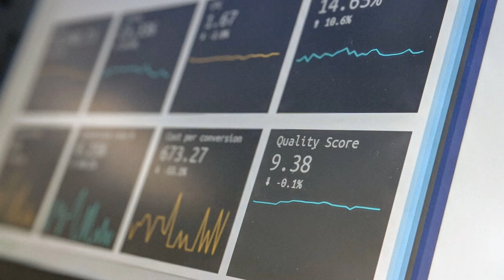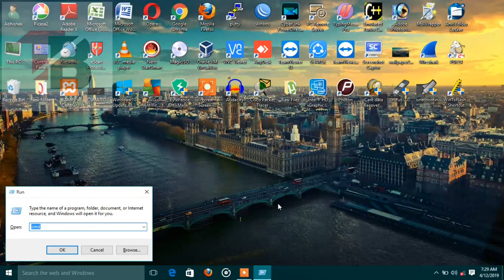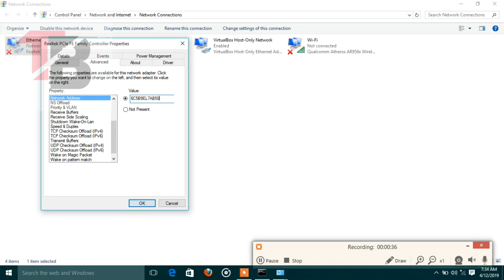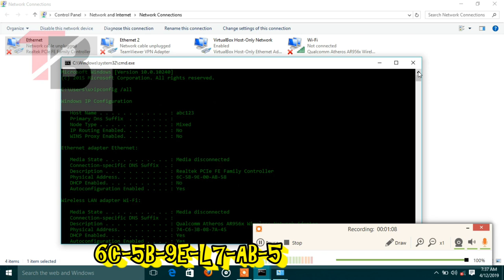How to Change MAC address of your laptop | Computer in hindi.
In this video I'm gonna show how to change your Mac address or Mac spoofing.

Tech Bulk